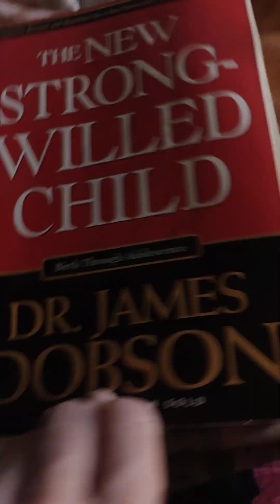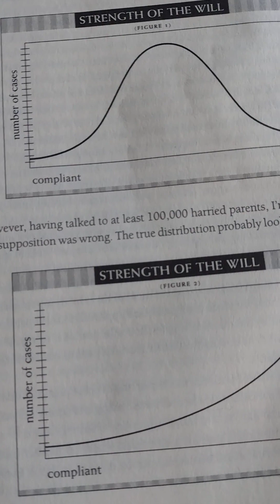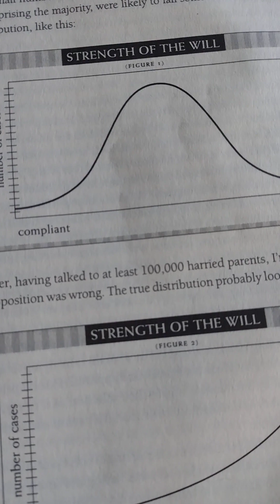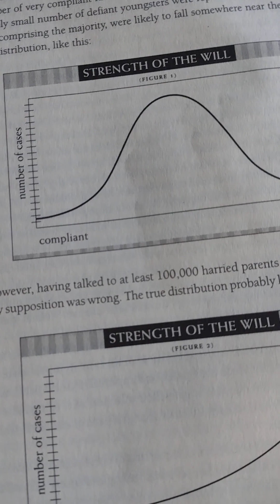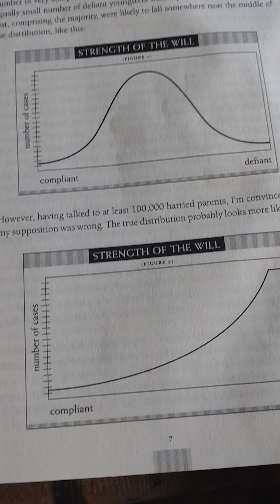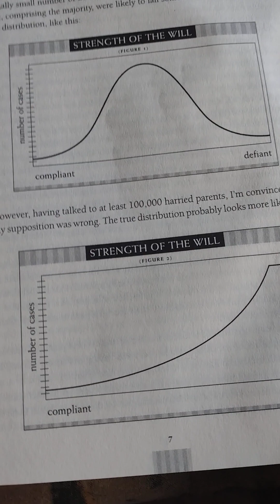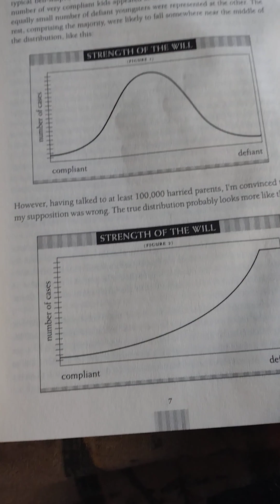The Strong Willed Child